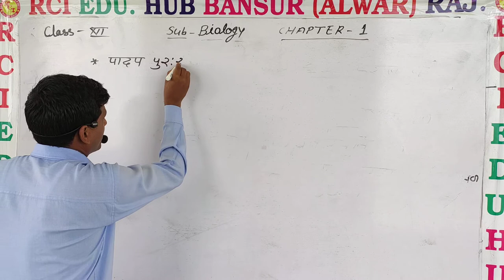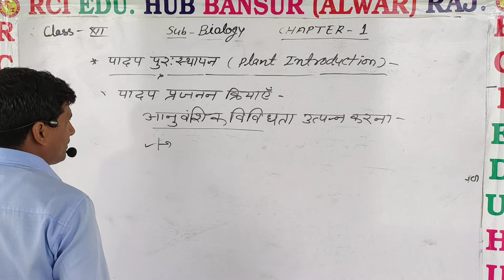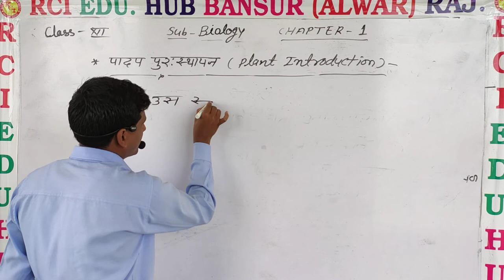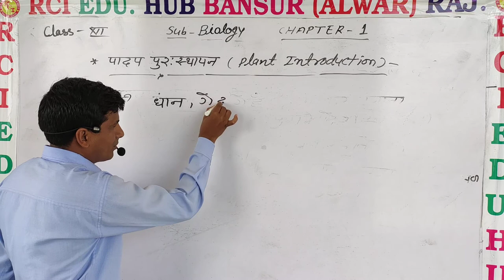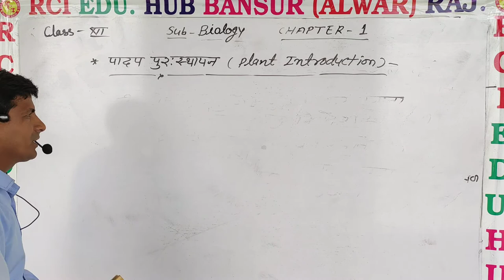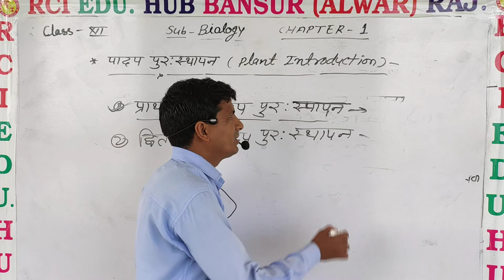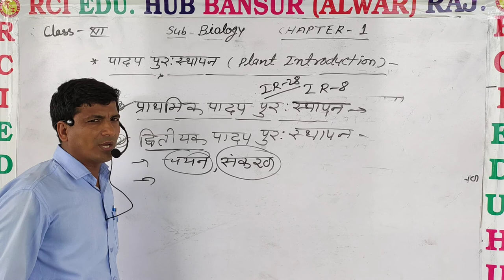12ag bio ch1 पादप पुरस्थापन by ms sir ll Rci Edu. Hub Bansur Alwar Raj.